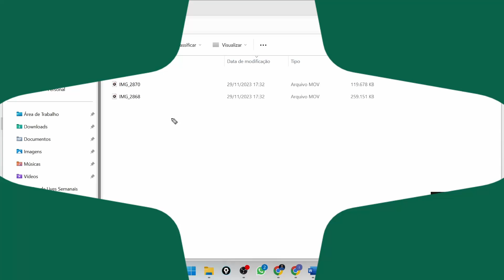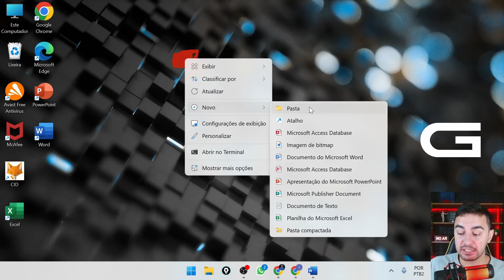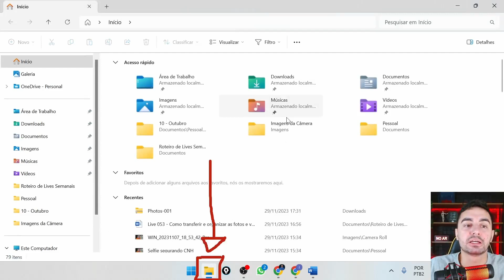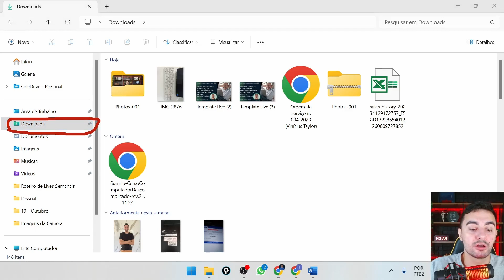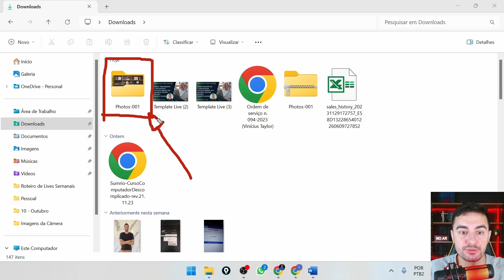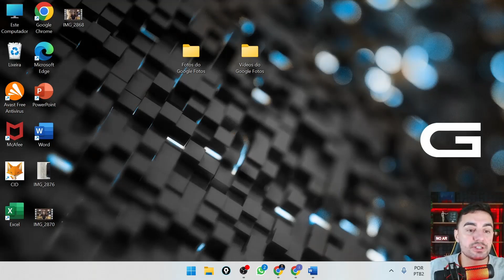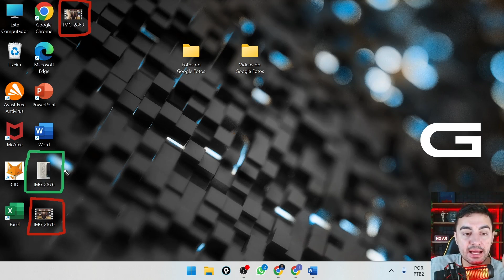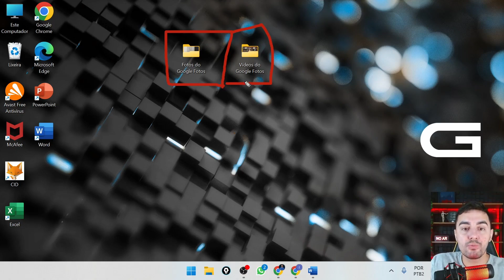COMO DEIXAR MINHAS FOTOS E VÍDEOS DE MANEIRA MAIS ORGANIZADA NO MEU COMPUTADOR.